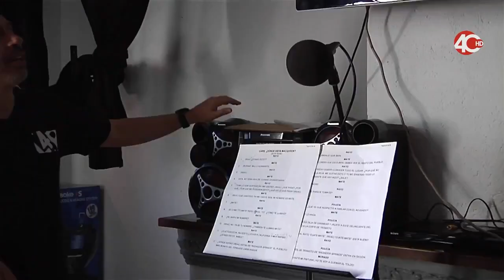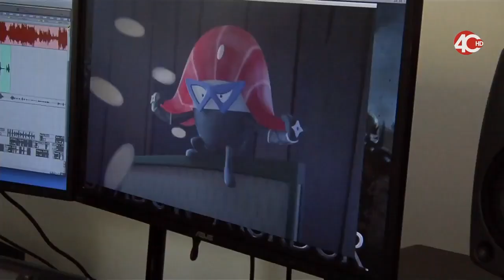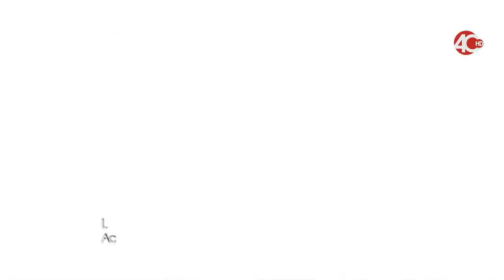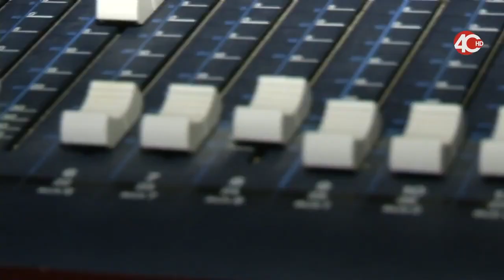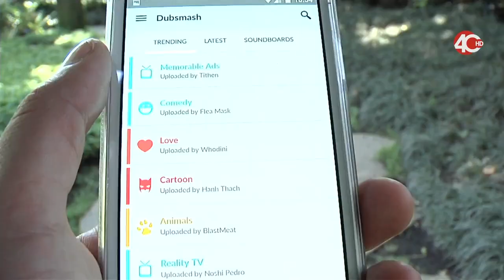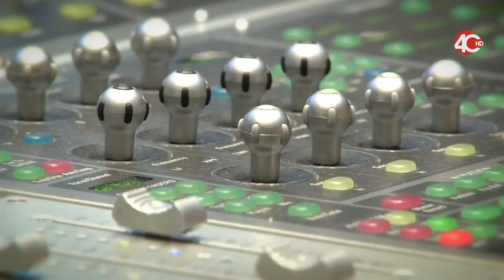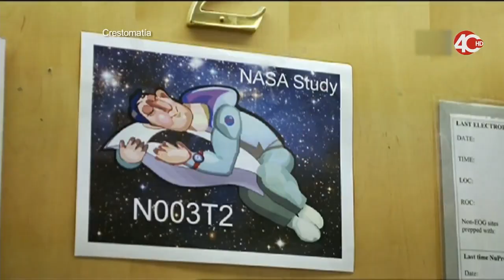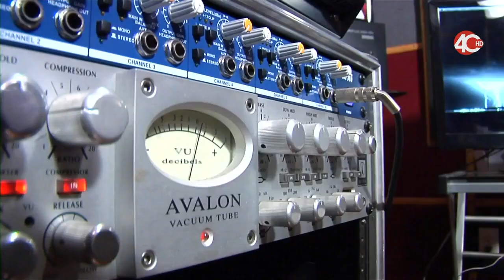DULCE GUERRERO EN VIVA EL DOBLAJE, ESPECIAL DE ALTA DEFINICION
DULCE GUERRERO HABLA EN EL ESPECIAL DE DOBLAJE DEL PROGRAMA ALTA DEFICINION.
MAYO 2015.